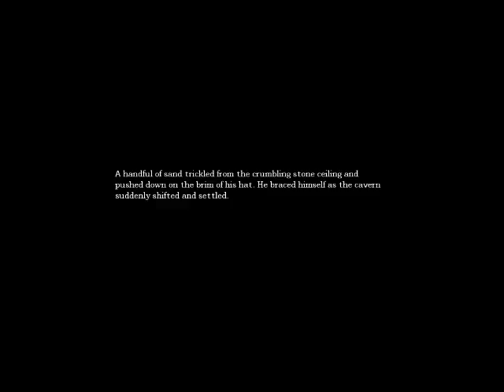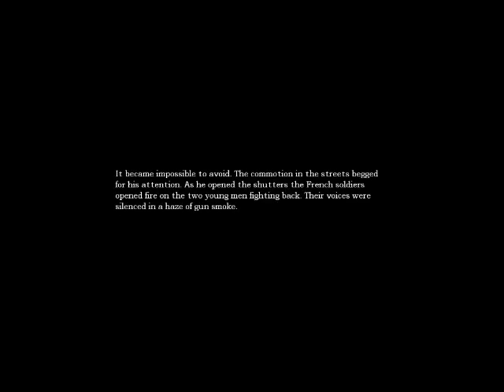Amnesia - The Dark Descent Part 3